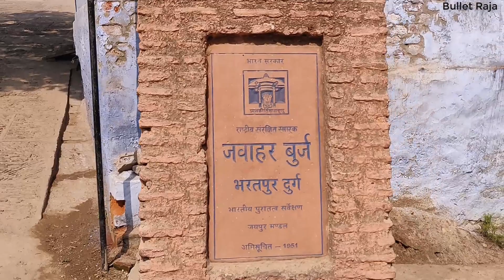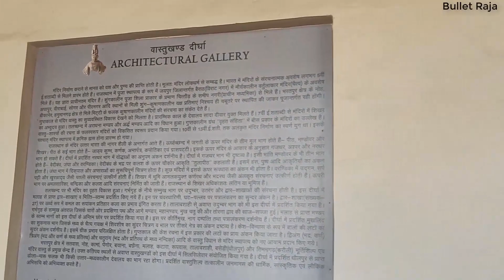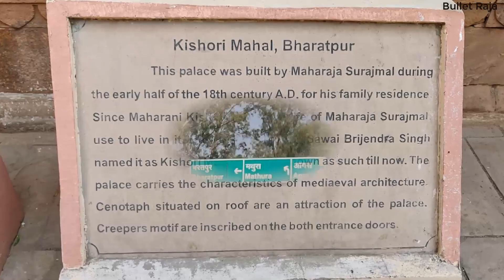BulletRide Bullet Ride to Bharatpur (Rajasthan)